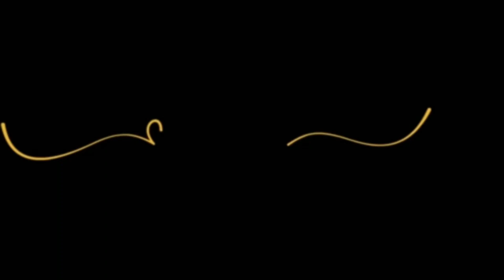Mirchi ka salan recipe 🌶️🌶️🌶️ Hyderabadi mirchi ka salan 🌶️🌶️🌶️march salan🌶️🌶️🌶️ mirchiyon ka salan